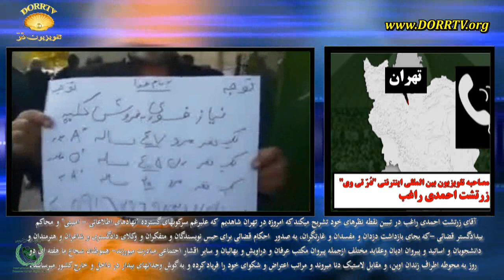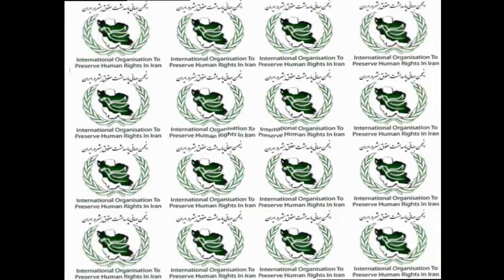مصاحبه تلویزیون بین المللی سایبری "دُرّ تی وی" با آقای زرتشت احمدی راغب فعال مدنی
آقای زرتشت احمدی راغب در گفتگو با خبرنگار تلویزیون بین المللی سایبری دُرّ تی وی از فشردگی صفوف یکپارچه همسنگران موج خودجوش و پویای آزادیخواهی در قلب پایتخت ایران، سخن میگوید. آقای زرتشت احمدی راغب در تبیین نقطه نظرهای خود تشریح میکند که امروزه در تهران شاهدیم  که علیرغم سرکوبهای گسترده "نهادهای اطلاعاتی - امنیتی" و محاکم بیدادگستر قضائی -که بجای بازداشت دزدان و مفسدان و غارتگران، به صدور  احکام قضائی برای حبس نویسندگان و متفکران و وکلای دادگستری و شاعران و هنرمندان و دانشجویان و اساتید و پیروان ادیان وعقاید مختلف ازجمله پیروان مکتب عرفان و دراویش و بهائیان و سایر اقشار اجتماعی مبادرت میورزندء هموطنان شجاع ما هفته ای دو روز به محوطه اطراف زندان اوین، و مقابل لاستیک دنا میروند و مراتب اعتراض و شکوای خود را فریاد کرده و به گوش وجدانهای بیدار در داخل و خارج کشور میرسانند.

وحید بهشتی، فعال حقوق بشر و مدیر کانال تلگرامی شبکه جهانی دُرّ تی وی DorrTv
Vahid Beheshti